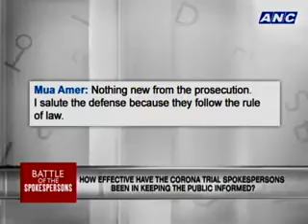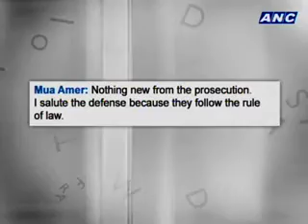ANC Talkback: Battle of the Spokespersons 2/3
Guests:
Rep. Erin Tanada, Corona Prosecution Spokesperson
Rep. Miro Quimbo, Corona Prosecution Spokesperson
Atty. Tranquil Salvador III, Corona Defense Spokesperson
Atty. Karen Jimeno, Corona Defense Spokesperson